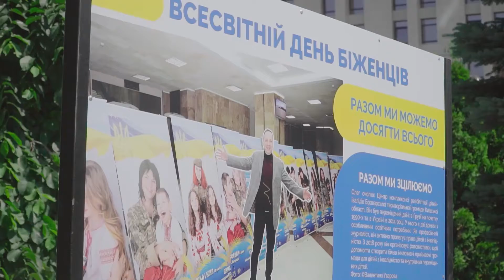World Refugee Day in Kyiv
💙Право шукати притулку та жити в безпеці є основним правом кожної людини.
💙Сьогодні ми розмірковуємо над тяжким становищем усіх, хто був змушений покинути свої домівки, і закликаємо світ робити більше для захисту та відстоювання їх прав.
💙Приєднуйтесь до відзначення Всесвітнього Дня Біженців в Україні. Не пропустіть виставку на Майдані Незалежності, а також перегляньте список заходів по всій Україні та проявіть солідарність із вимушено переміщеними особами та особами без громадянства в Україні.
Разом ми можемо досягти всього!
💙The right to seek asylum and to live in safety and protection is a fundamental human right.
💙Today we reflect on the plight of all those who have been forced to flee their homes, and urge the world to do more to protect and uphold their rights.
💙We invite you to join the observance of the WorldRefugeeDay in Ukraine. Don’t miss the photo exhibition on the Independence square in Kyiv and also check the list of events by UNHCR and partners (in English)
Show solidarity with forcibly displaced and stateless people in Ukraine.
Together we can achieve anything!